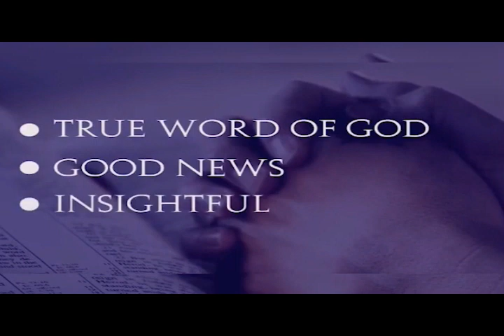ISRAEL IN PROPHECY By- Patrick E Quainoo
These are practical biblical teachings you need for your daily living .

Faith Moments - Be Inspired .

"And in all thy getting , get understanding " Prov. 4:7